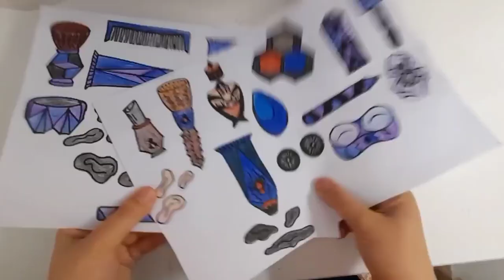💄paper diy💄if Wednesday was a Boy, Makeup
If Wednesday was a boy, you might have spent your day playing with your favourite paper products! In this video, we're taking a look at some fun paper DIYs that you can do on any Wednesday. From playing dress up to making custom cards, these fun activities are sure to keep you entertained all day.

So what are you waiting for? Get started on your paper DIYs today and have a blast!
If Wednesday was a boy
Wednesday
wednesday addams
Wednesday character
Wednesday makeup
how to makeup
Tutorial makeup
Funny makeup
Best makeup
Makeup
Make up
Meme
Barbie makeup
Makeup asmr
ASMR
Barbie
Paper play
Paper diy
Paper craft
How to
Art
Drawing
Artcraft
Play with paper
ASMR
Paper ASMR
Drawing ASMR
Painting ASMR
Beautiful
Nice
Entertainment
Kids
Kids drawing
Kids art
trang điểm
조립
귀여운
رسم
آرایش
آرایشگاه
نقاشی